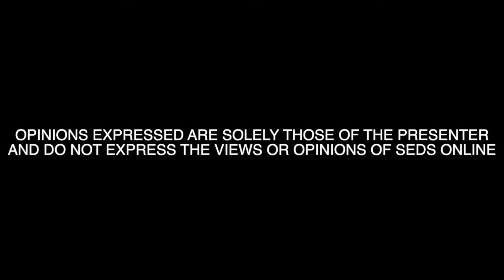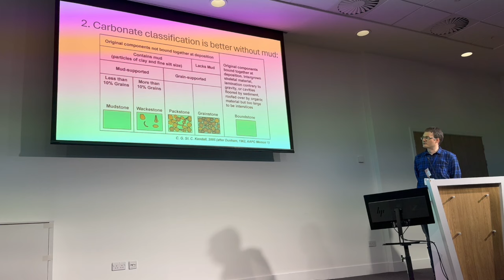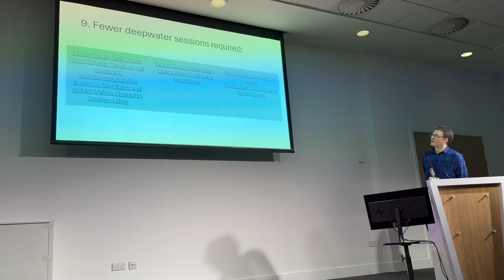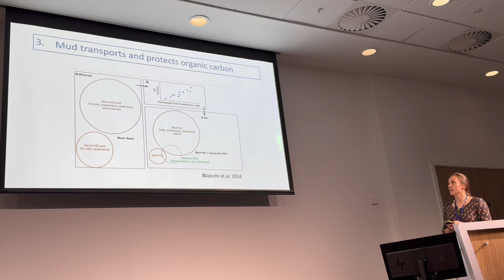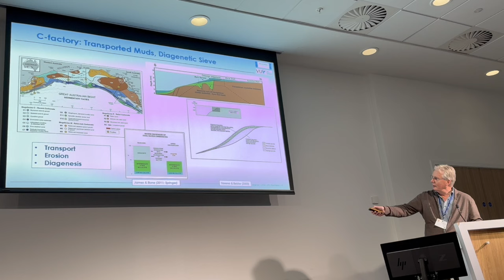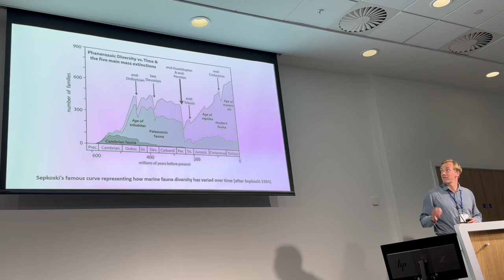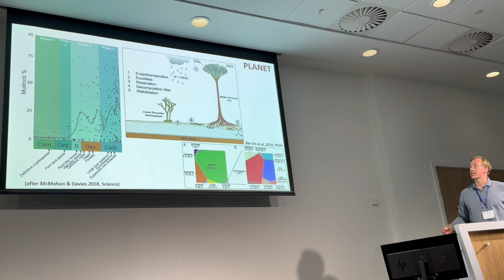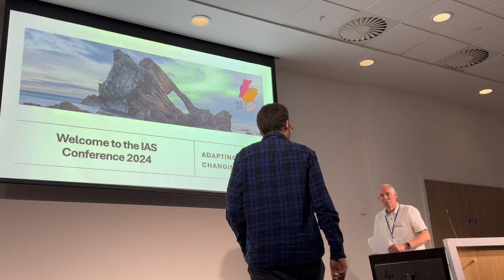Seds Online Great Debate: Mud! it's just pointless!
Live in Aberdeen